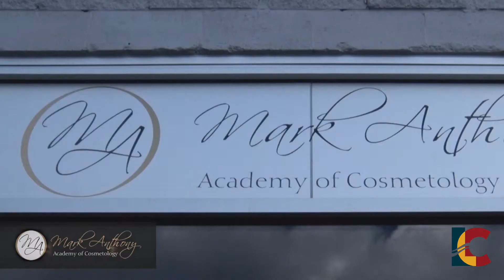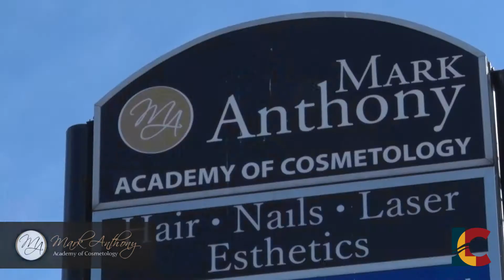Langley City Spotlights - Mark Anthony Academy of Cosmetology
Mark Anthony explains why they enjoy the City of Langley.